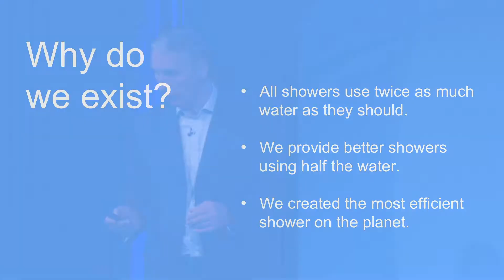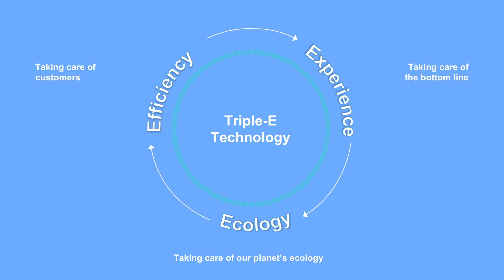A Shower That's Twice as Strong, but Uses Half the Water | Chris Jackson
Kelda is the only shower technology that can provide a high-pressure shower that uses 50% of the water. As the pioneer of patented water-in-air shower products that halve water usage and water heating costs, they leverage aerospace and automotive technology to deliver game-changing levels of savings without compromising user experience. As a winner of the Rushlight Energy Award in 2015 and supported in early phase development by the UK Department of Energy and Climate Change, Kelda Technology has been developed in partnership with the University of Southampton. The Kelda Technology management team has experience in global product development, market strategy and execution, and a proven track record in bringing innovative new products to market at scale.